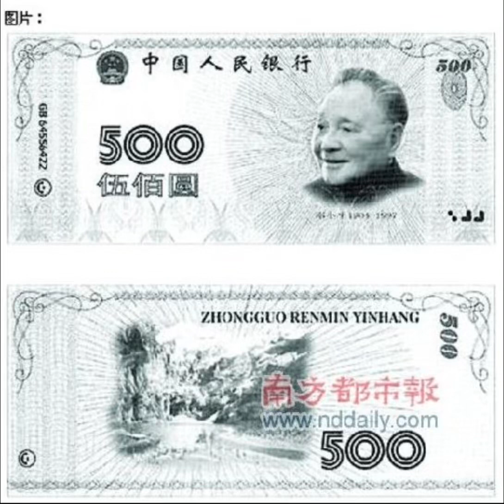網傳：中國新版人民幣#鄧小平